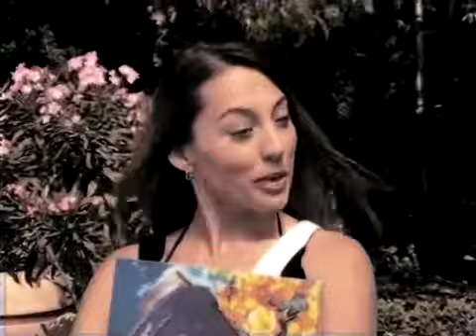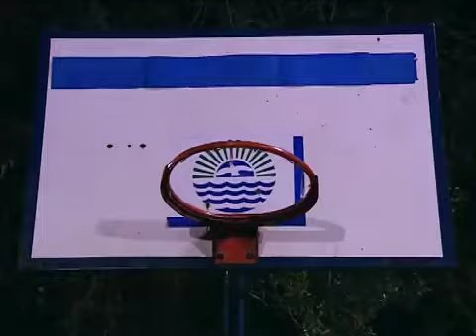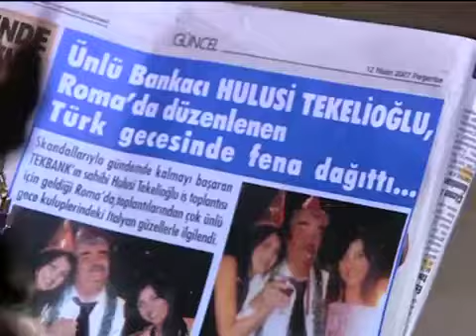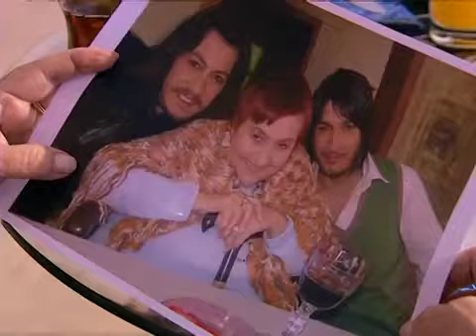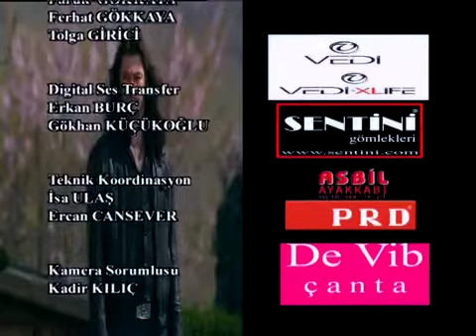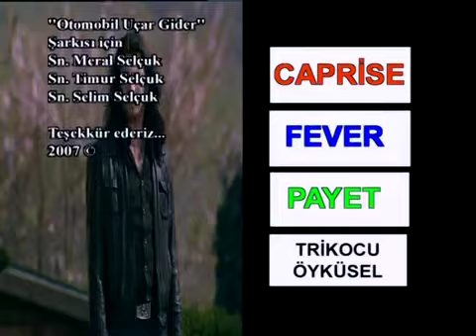Yalancı Yarim 40 Bölüm